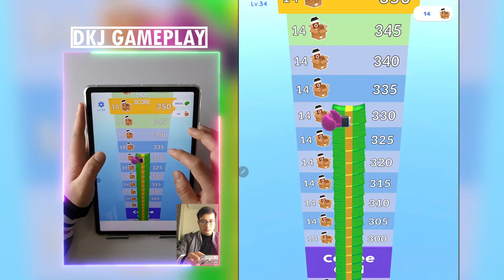Count Masters Gameplay (iOS,Android) Walkthrough Top Game Relax & Satisfying Mobile Gaming Free play